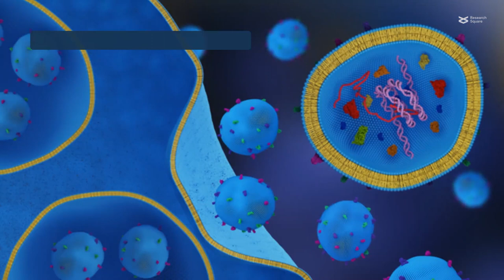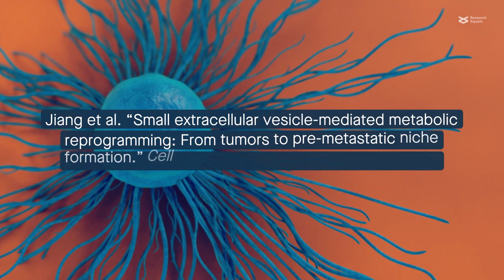Small extracellular vesicles: Small packages with big cancer-promoting effects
Jiang et al. “Small extracellular vesicle-mediated metabolic reprogramming: From tumors to pre-metastatic niche formation.” Cell Communication and Signaling (2023)